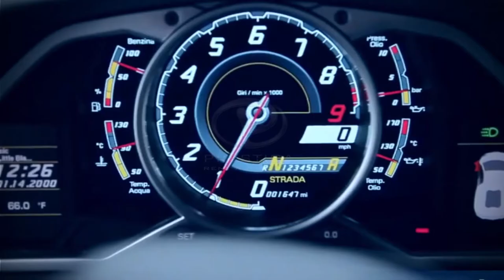Renting Lamborghini in Monaco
PRESTIGA Cote d'Azur is one-of-a-kind partner that can help you rent any Lamborghini you wish.